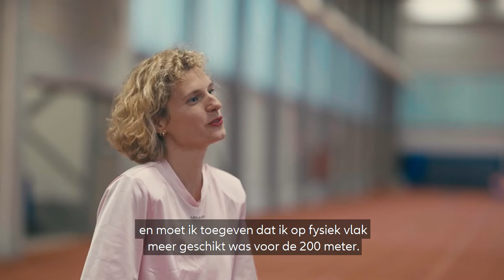Quathlétisme ?! avec Olivia Borlée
Dans le deuxième épisode de la deuxième saison de 'Watletiek?!' Elodie et la multiple championne belge de sprint Olivia Borlée dissèquent le sprint de A à Z. Quelles en sont les différentes phases et quel rôle jouent les bras ? Découvrez-le dans cet épisode !